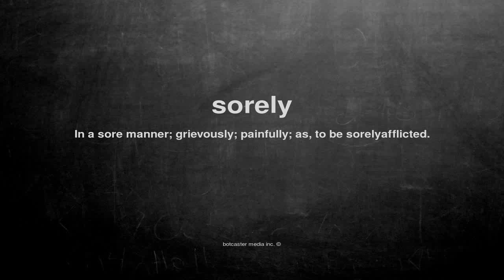What does sorely mean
What does sorely mean in English?